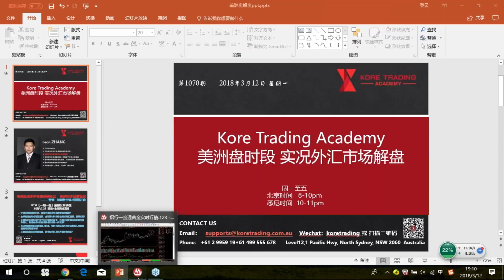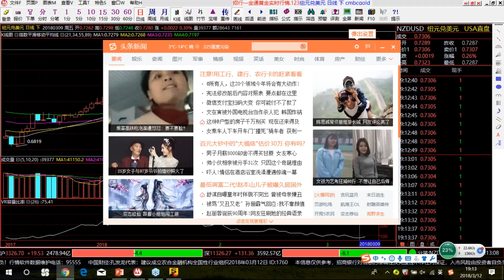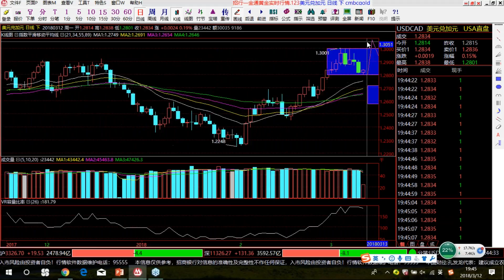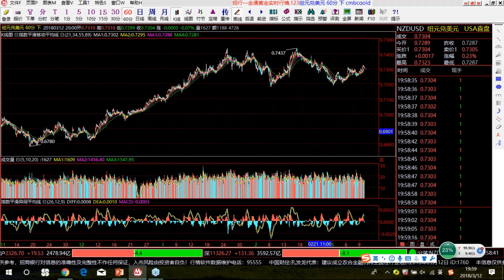【KTA交易俱乐部】20180312 美洲盘 实况汇市解盘